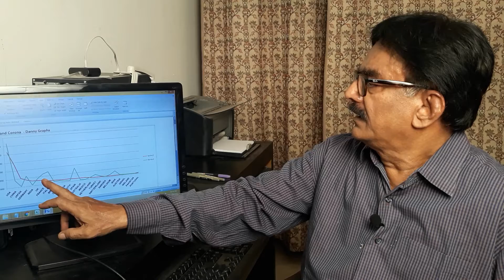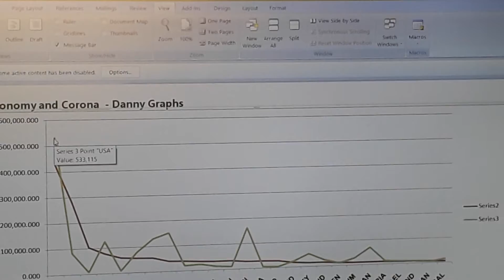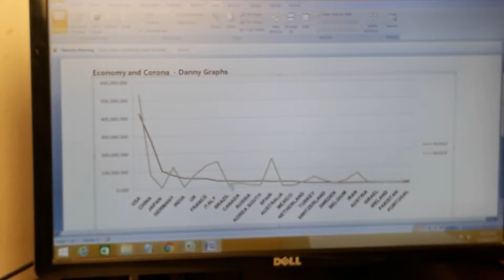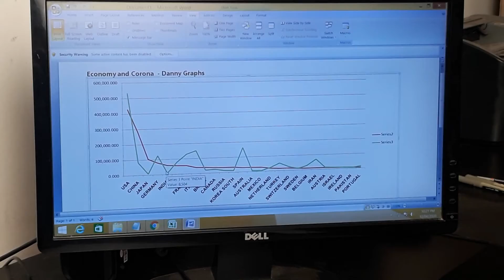Economy and Corona | పెట్టుబడికీ కరోనాకు సంబంధం ఏమిటీ? | Danny Telugu TV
Danny Telugu TV. This YouTube video channel is run by journalist, author, social analyst, political commentator, social activist and communal harmony volunteer Danny.

డానీ తెలుగు టీవీ. జర్నలిస్టు, రచయిత, సమాజ విశ్లేషకులు, రాజకీయ వ్యాఖ్యాత, సోషల్ యాక్టివిస్టు, మతసామరస్య ప్రచారకులు డానీ నిర్వహిస్తున్న యూట్యూబ్ వీడియో ఛానల్ ఇది.